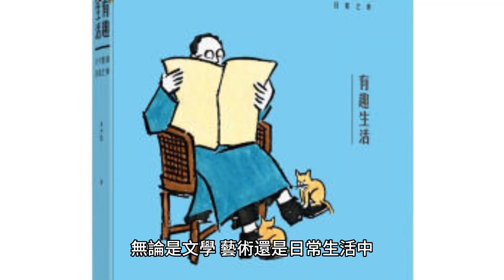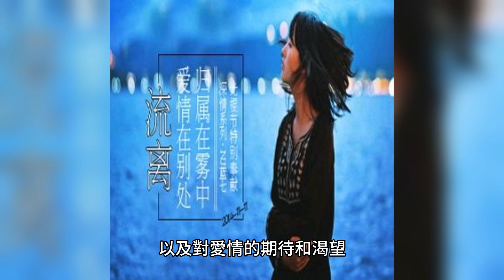戀愛是甚麼為甚麼讓人深陷其中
戀愛是甚麼?為甚麼讓人深陷其中?